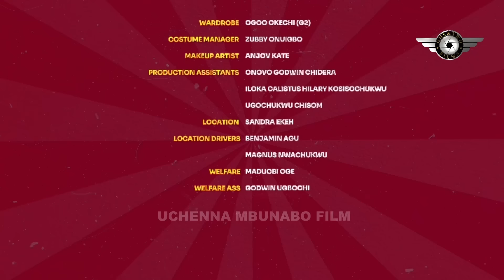EVERY BODY REJECTED HA BECAUSE SHE’S POOR BT D BILIONAIRE ONLY SON CHOSE HA AS WIFE OVER OTHER GIRLS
Cast:
Producer: WITHOUT HER GLITTERS
Director:

Watch the very best videos of Nigerian Nollywood movies, Nigerian actors, and other African movies